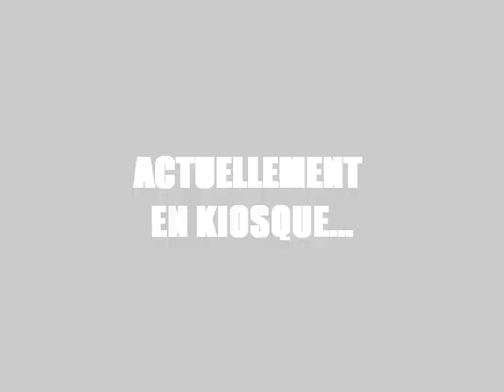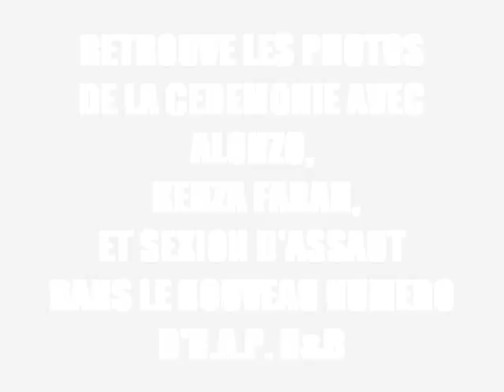Alonzo, la voix du peuple récompensée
Le 6 juin se tenait la 2e édition du Prix des Voix Urbaines au Casino de Paris. Une cérémonie au cours de laquelle Alonzo, Sly Johnson, Monsieur Nov, Milk Coffee & Sugar ou encore Djazia Satour, tous nommés, se sont produits sur scène. Retour sur cette 2e édition avec tous les invités et le grand gagnant, Alonzo !

Retrouve le reportage et les photos exclusives de la soirée dans le nouveau numéro d'R.A.P. R&B avec Mister You et Colonel Reyel en couve !